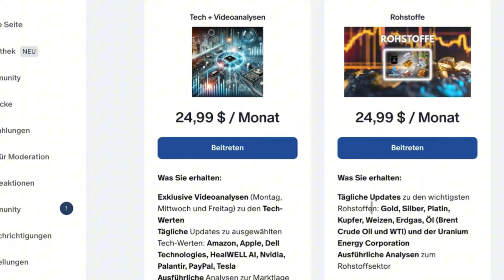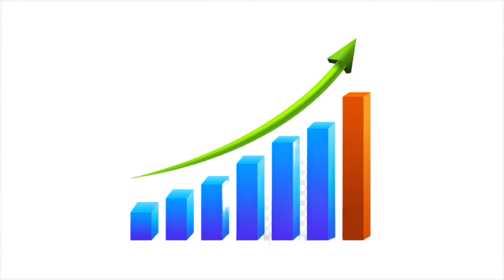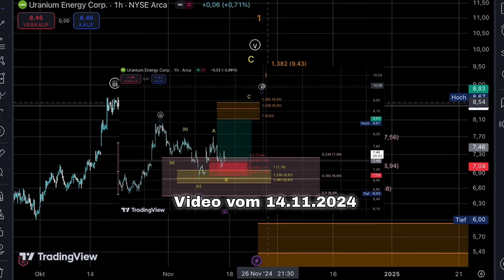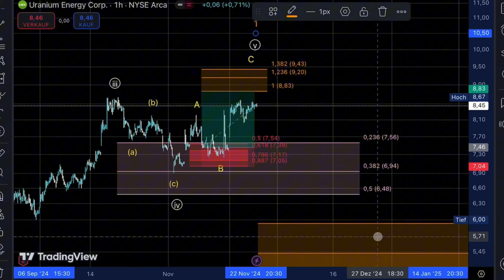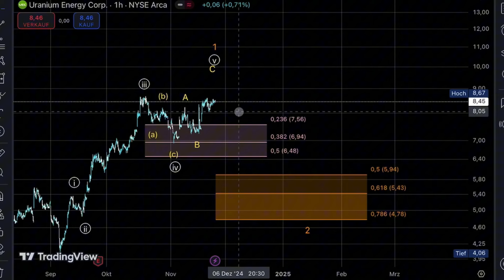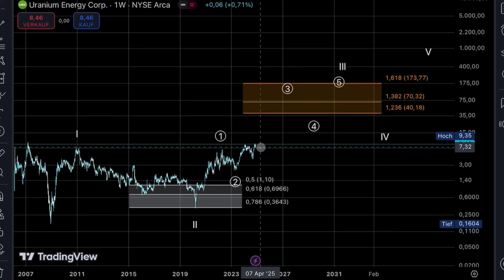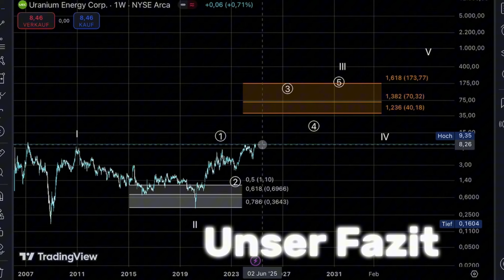Diese Aktie steht vor der Explosion!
Wird die Uranium Energy Aktie zur besten Aktie 2024 und 2025?

👉 Du willst auch tägliche Analysen erhalten?

👉 Du willst mehr von BullishImpulse?

📨 Interesse an Kooperationen oder generelle Fragen an uns?